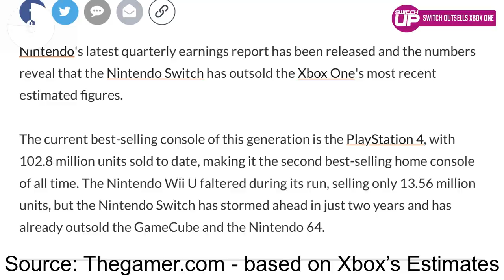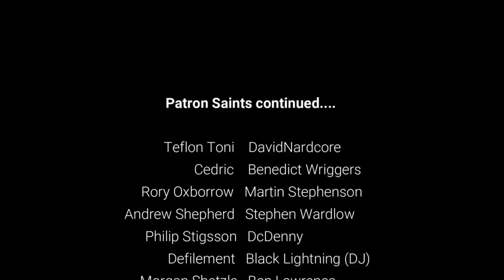POKEMON Leaks, Bloodstained Patch test & Eshop star RATINGS? (Nintendo News)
Our first ever Nintendo Switch news/podcasts type thing is here. Yes, it is very janky right now but we will make it good...hopefully.

Let us know what you think and remember we are offering a free game to the subscriber who comes up with the best name for this weekly Nintendo News series...

Happy Gaming!

SwitchUp

If you fancy supporting us either throw cash at us or saving that join our Patrons!